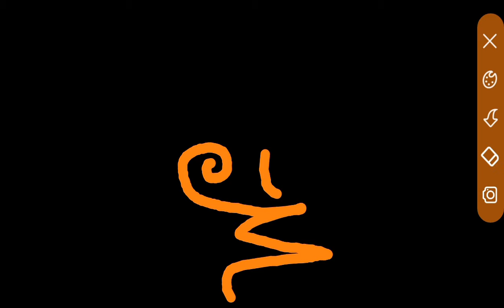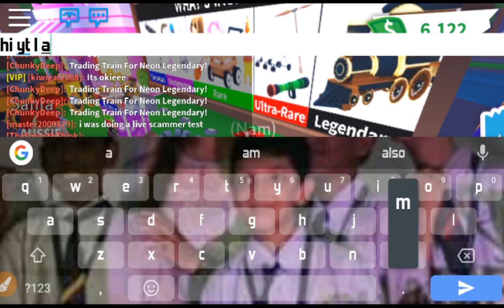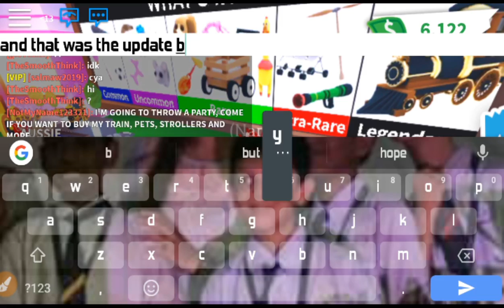😍RANDOM😍 Adopt Me!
😃Follow me😃